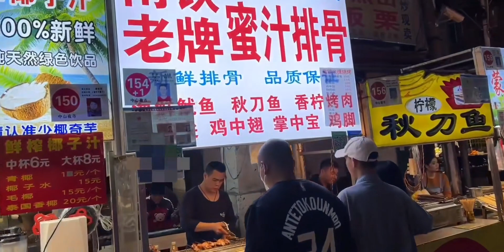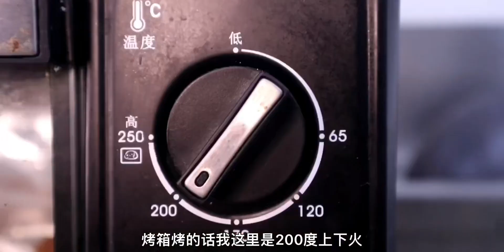南宁中山路非常出名的一个烤排骨，农师傅今天教大家怎么制作它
厨艺,烹饪,美食圈,吃货,美食,家常菜,美食vlog,好吃,美味,厨艺教程